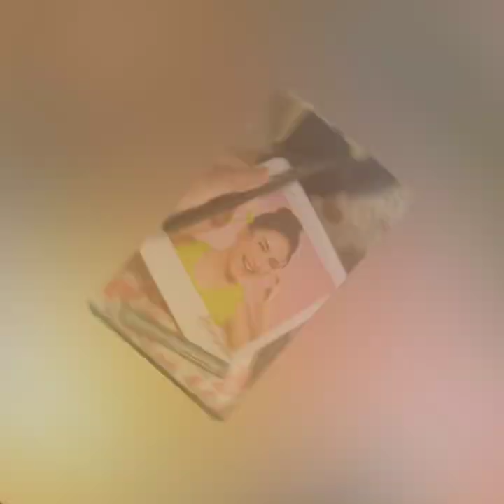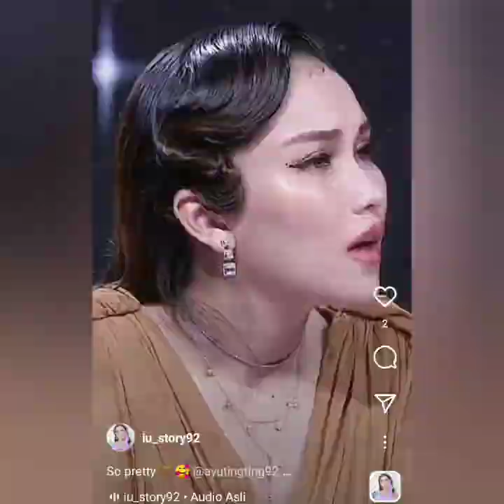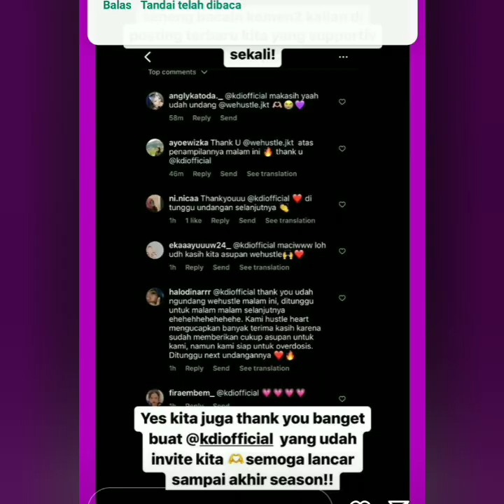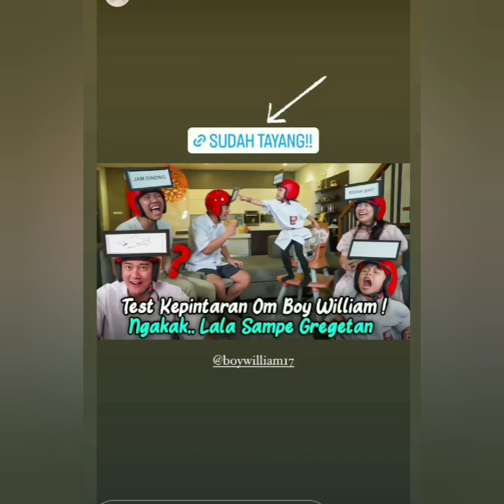PENAMPILAN CANTIK AYU TING-TING DI ACARA KDI JADI SOROTAN ADA YANG SPESIAL COBA LIHAT INI